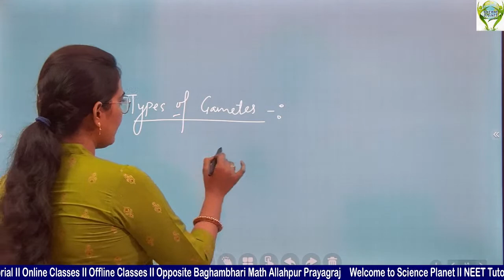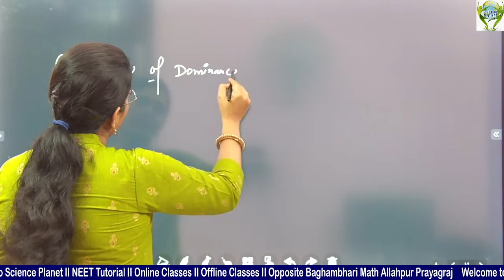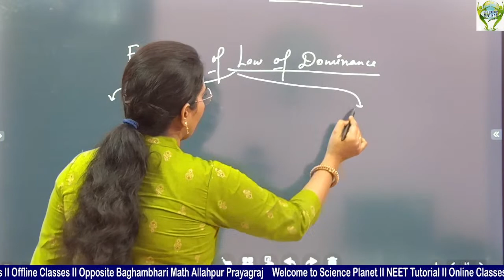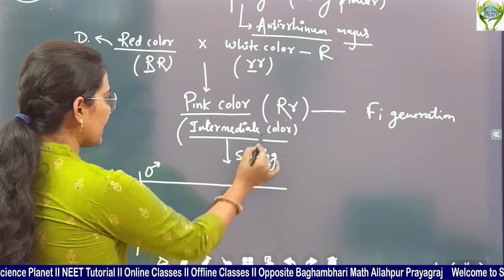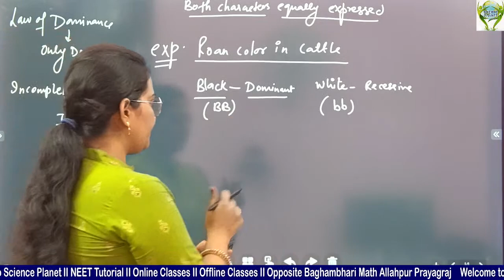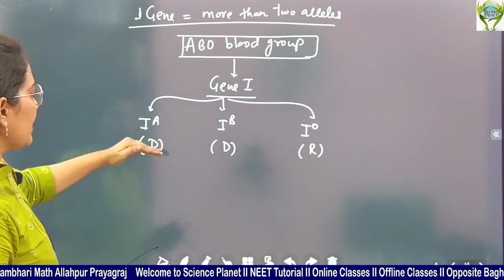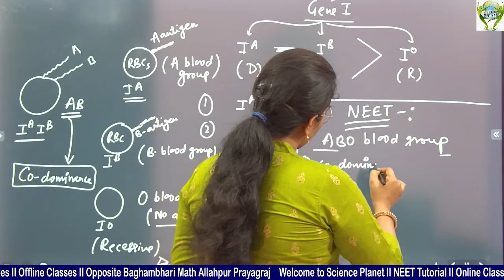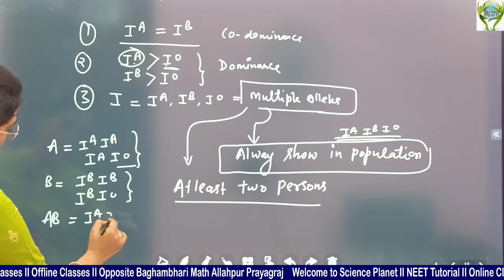Principles Of Inheritance & Variations || Lecture- 2 || By- Anju Maurya